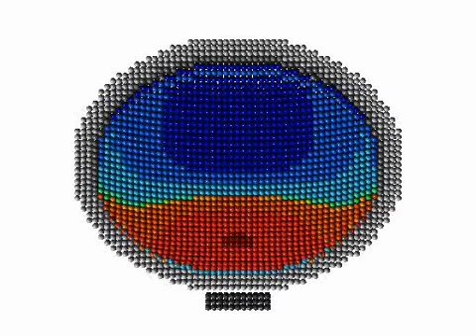粒子法による脳の衝突解析